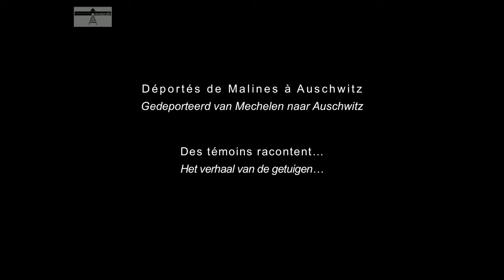Gedeporteerd van Mechelen naar Auschwitz. Getuigen vertellen ...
Verzameling “Archiefverhalen”